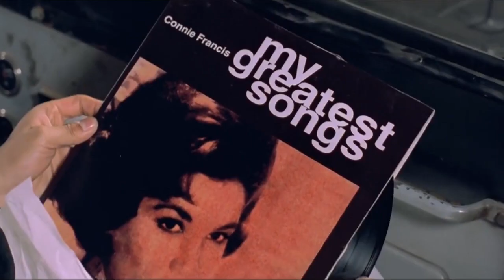Lofee - love song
real good song!!! more to come soon

Song: (Starts @ 1:32)
movie: The Harmonium in My Memory - 1999
I do not take credit in any of the songs or video samples used in this video.